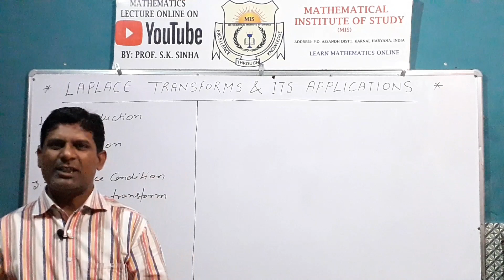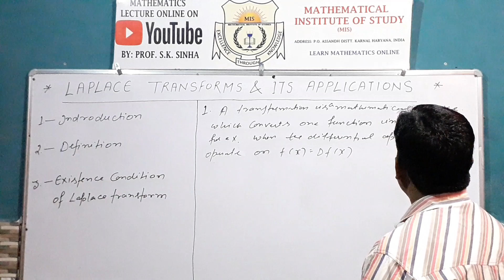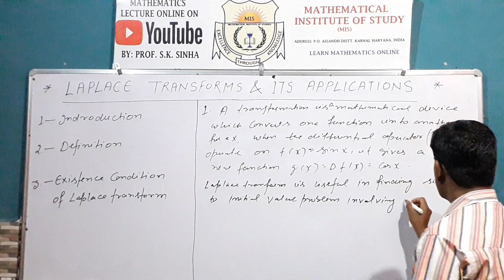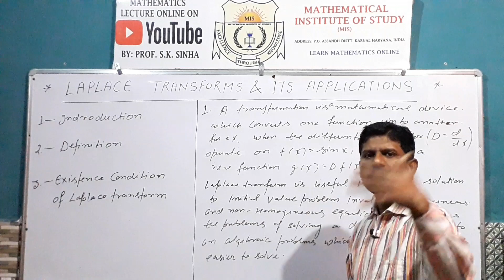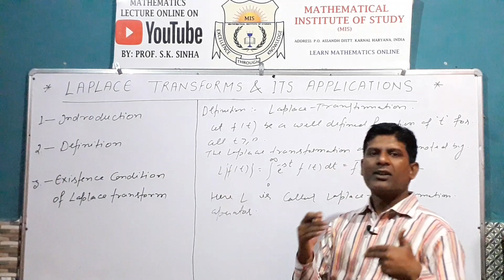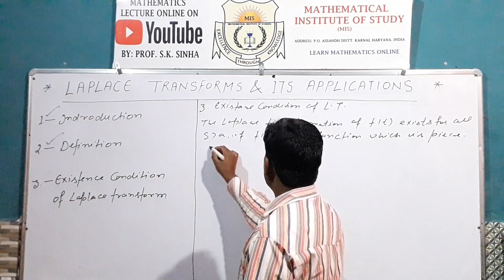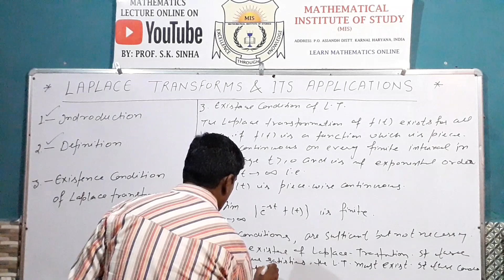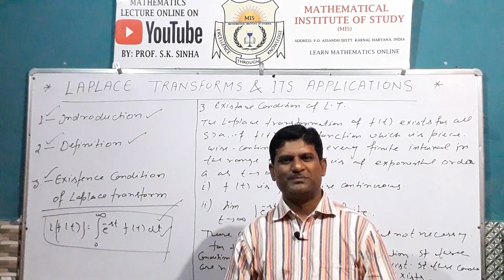Laplace Transform - Introduction, Definition, Notation | Existence Conditions of Laplace Transform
Dear students in this Video Lecture We will Discuss the Introduction, Definition and Existence Conditions of Laplace Transformation (in Hindi and English Language). The above topics are related to the Chapter Laplace Transforms and its Applications.  This is most most important Chapter for you for the Students of BE/ BTech/ BA/ BSc/ MSc/ BCA/ MCA/ MTech/ GATE/ CSIR NET and other competitive examination also.

( LAPLACE TRANSFORMS AND ITS APPLICATIONS )
In mathematics, the Laplace transform is an integral transform named after its inventor Pierre-Simon Laplace. It transforms a function of a real variable t (often time) to a function of a complex variable s (complex frequency). The transform has many applications in science and engineering.
For complete & in detail learning please watch my Video Lecture from starting to end...

Thanks
Mathematical Institute of Study India
MIS INDIA